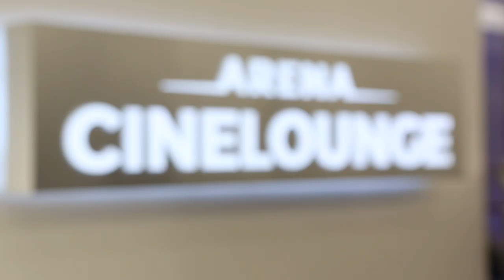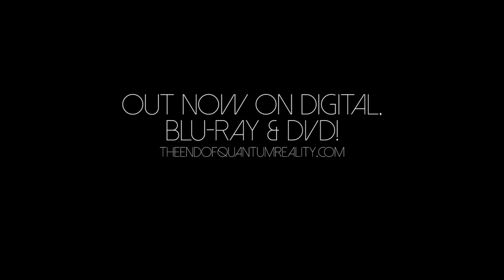The End of Quantum Reality | L.A. Premiere | Audience Reactions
Check out the audience reactions and event for the L.A. Premiere of TheEndofQuantumReality at Arena Cinelounge in Hollywood!

Legendary reclusive genius Wolfgang Smith demonstrates on shockingly obvious grounds the dead end at which physics has arrived, and how we can “return, at last, to the real world.”

The End of Quantum Reality introduces this extraordinary man to a contemporary audience which has, perhaps, never encountered a true philos-sophia, one as intimately at ease with the rigors of quantum physics as with the greatest schools of human wisdom.